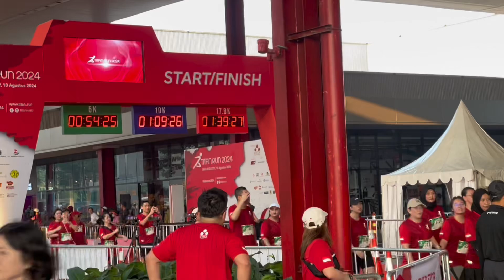Para Finisher Titan Run 2024 HUT RI ke 79 di QBIG NSD CITY